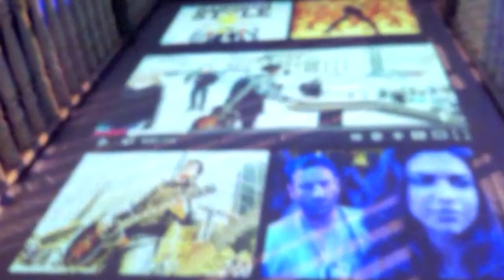MotionMagix Interactive floor for Youtube channel launch party